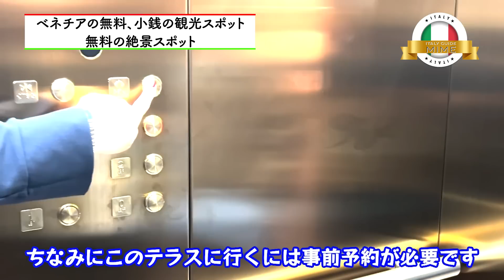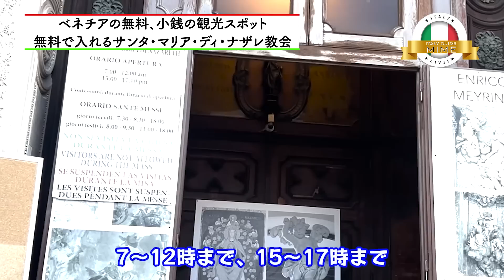【永久保存版】ベネチアの無料（か小銭の）観光スポットってどんな所？｜知らなきゃ損！TOP3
水の都ベネチアを無料で楽しめるスポットをご紹介!!

00:00 スタート
01:01 目次
02:10 2€で乗れるヴァポレット
04:25 無料の絶景スポット
07:58 無料で入れるサンタ・マリア・ディ・ナザレ教会
11:31 ベネチア旅行で注意するべき3つのポイント

私はイタリアに住んで24年目です。
イタリア生活の現状やイタリアでしか撮れない楽しい動画を届けたいと思っています！ぜひまたチャンネルに遊びにきてくれるととても嬉しいです

動画の感想はコメント欄でお待ちしています

過去の動画にもたくさんのコメント…ありがとうございます。
ゆっくり見させてもらっています。

皆様のコメントやいいねが心の励みになっております。Grazie!

⬇️⬇️⬇️「イタリア旅行を200%満喫するための秘訣10」無料資料請求はこちらから

🇮🇪関連動画ご紹介
知らなきゃヤバい！イタリア旅行の注意点10箇条|イタリア旅行に行く前に|イタリア公認ガイドMIMEが教える気を付けるべきこと！【イタリア旅行】

目次
00:00​ スタート

無料資料配布中！イタリア旅行を200%満喫するための秘訣10

🇮🇹イタリア語オンラインレッスンなら｜イタリアGoアカデミー

イタリア人ベテラン講師と学ぶ「話せる様になる！」完全個人オンラインレッスン
無料体験レッスン受付中

🇮🇹イタリア海外挙式＋ブライダル撮影なら｜ブライダルフローレンス

「失敗しない海外挙式 7つの秘密」無料資料提供中！！

🇮🇹イタリア語ビジネス通訳なら｜イタリア通訳サービス

イタリア在住１０年以上のベテラン通訳が
イタリア全土のビジネス通訳（展示会、企業視察、会議、商談、リサーチその他）
アテンドサービスまでサポート

片庭みめのSNS

①イタリア好きに見てほしい私のオススメ動画
②片庭みめがおすすめする関連動画
③片庭みめって誰？何者？

① イタリア好きへのオススメ動画まとめました！

②片庭みめがおすすめするイタリア関連動画

💓ERITALY エリタリーチャンネル　（イタリア人にも人気の日本語教師のエリさん）

💓ピザンギチャンネルPizzangiChannel(イタリア人女性と日本人男性のカップルVlog)

③片庭未芽　Kataniwa Mimeって誰？何者？
★プロフィール
1973年生まれ　神奈川県川崎市出身
イタリア観光ガイド歴 20年　現在まで2800人以上のお客様をアテンド経験

25歳に初イタリア渡航とイタリア留学をスタート。
イタリアのフィレンツェにてインテリアデザイン専門学校に2年留学
27歳からはイタリアのインテリア事務所にて就職
28歳でイタリア人（フィレンツェ人）と結婚、長男長女をもうける。
30歳でイタリア観光公認ガイド資格を取得

その後、フィレンツェ観光ガイドサービスというサイトを立ち上げ
イタリア全土への完全個人ガイドサポート業務のほか、
イタリア海外挙式、ブライダル撮影専門の「ブライダルフローレンス」というウェディングプランナー会社設立

イタリアオンラインレッスン「イタリアGoアカデミー」にて
イタリア語個人レッスンサイト運営

その他、イタリア語ビジネス通訳など
幅広い分野にて活躍中。

★上記サービスへのご相談はこちらへ
メールアドレス